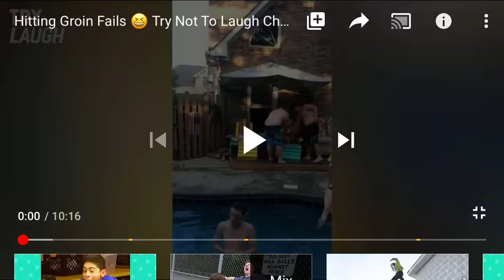It’s funny when wolf uploaded this! 🤣🤣🤣🤣🤣🤣🤣🤣🤣🤣🤣🤣🤣🤣🤣🤣